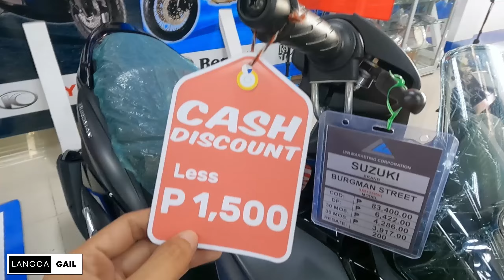Suzuki Burgman Street 125 Price Update❗❗❗ Cash, Downpayment,installment💸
National Highway,Corner Timog Tagum, Davao del Norte